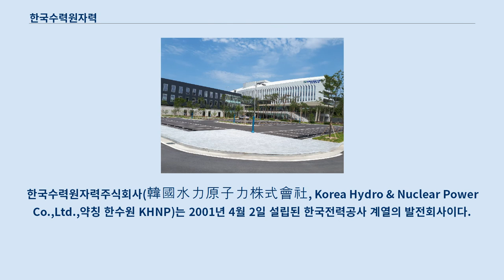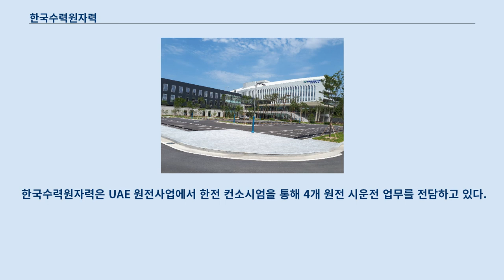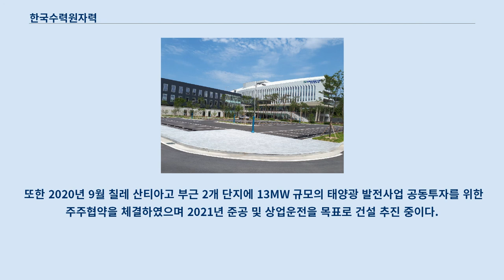한국수력원자력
공공기관_(산업통상자원부_소관)
한국수력원자력주식회사(韓國水力原子力株式會社, Korea Hydro & Nuclear Power Co.,Ltd.,약칭 한수원 KHNP)는 2001년 4월 2일 설립된 한국전력공사 계열의 발전회사이다.
 「전력산업구조개편촉진에 관한 법률」에 따라서 한국전력공사로부터 분리, 설립되었다.
 1978년의 고리 1호기 2019년 12월 기준 24기의 상업용 원자로를 운영하고 있으며, 신고리5,6호기 및 신한울1,2호기가 건설 중에 있다.
 또한 양수 발전소 16기 및 청평댐, 팔당댐 등 수력 발전소 및 소수력발전소도 36기도 운영하고 있다.
 대한민국 전력 공급의 약 27%를 생산하는 우리나라 최대의 발전회사이다.
 풍력 발전 1기 및 태양광 발전 15기 등 신 재생 에너지 분야도 운영 중이다.
 2016년 3월 경상북도 경주시로 본사 이전을 완료하였다.
 임기는 3년이다.
 선출 방식은:한수원 주주총회→산업부 장관 제청→대통령 임명→한수원 통보 순으로 진행된다.
 경영부사장 기술부사장 중앙연구원 한국수력원자력은 한국전력공사로부터 분리되어 있는 상법상의 주식회사로서 「독점규제 및 공정거래에 관한 법률」 제2조 및 「전력산업구조개편촉진에 관한 법률」에 따른 한국전력공사의 계열회사이다.
 한수원은 원자력분야 이외에도 수력과 양수, 그리고 태양광 및 풍력과 같은 신재생에너지를 아우르는 종합에너지기업으로 도약하고자 노력하고 있다.
 한수원은 신재생에너지 설비용량을 2030년까지 24%로 끌어올리는 것을 목표로 현대차 태양광 설치(12.6MW), 서남해 해상풍력(60MW), 인천연료전지(40MW) 등의 사업을 추진 중에 있다.
 또한 UAE 원전 수주에 이어 이집트 및 체코 등 해외 원전시장 수주를 목표로 하고 있으며 칠레 태양광발전사업, 미국 풍력발전사업 진출을 기반으로 해외 신재생사업을 다각화하기 위한 노력을 하고 있다.
 한수원은 2018년 9월27일 미국 원자력규제위원회(NRC)로부터 한국형 3세대 신형원전(APR1400)의 표준설계 인증서를 최종 취득하였다.
 본 인증은 미국 이외의 나라에서 개발한 원자로 노형으로는 세계 최초 설계인증을 받은 사례이다.
 (APR1400)은 2017년 10월 유럽사업자요건인 EUR 인증을 취득하였으며 세계 양대 인증을 취득함으로써 미국 및 동유럽을 포함한 세계 원전시장 진출의 교두보를 확보하였다.
 2009년 12월 27일 한전 컨소시엄은 UAE에 1400MW급 (APR1400) 노형 원전4기 수출 계약을 체결했다.
 한국은 UAE 원전사업을 수주함으로써 세계 6번째로 상용원전 수출국으로 부상하였으며, 특히 프랑스 아레바사 및 미국 GE사와 일본 히타치사 컨소시엄과의 경합 끝에 얻은 성과로, 한국형 원전의 우수성을 세계적으로 인정받았다는 데 큰 의미가 있다.
 이것으로 한국은 1978년 상업협 원전인 고리1호기를 외국 기술로 도입하여 가동한 이후 31년만에 우리기술로 원전을 수출하는 나라가 되었다.
 한국수력원자력은 UAE 원전사업에서 한전 컨소시엄을 통해 4개 원전 시운전 업무를 전담하고 있다.
 또한, UAE 원전 운영지원을 위해 한국수력원자력은 2016년 7월 BNPP 원전 운영사인 Nawah Energy와 운영지원계약을 체결하고, 2019년 6월 한수원-KPS 컨소시엄이 Nawah Energy와 정비사업계약을 체결하여 후속사업에 주도적으로 참여하고 있다.
 한수원은 2020년 9월 국내 금융기관과 컨소시엄을 구성하여 미국에서 총 설비용량 852MW 규모의 4개 대형 육상풍력단지 지분 49.9%를 인수하며 한수원 최초로 북미 대형풍력 발전시장 진출에 성공하였다.
 또한 2020년 9월 칠레 산티아고 부근 2개 단지에 13MW 규모의 태양광 발...